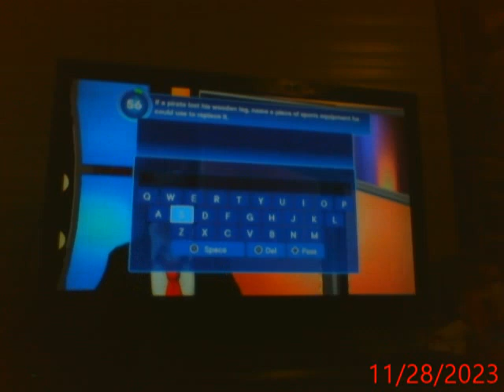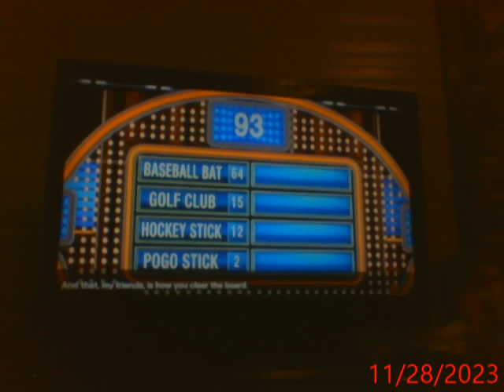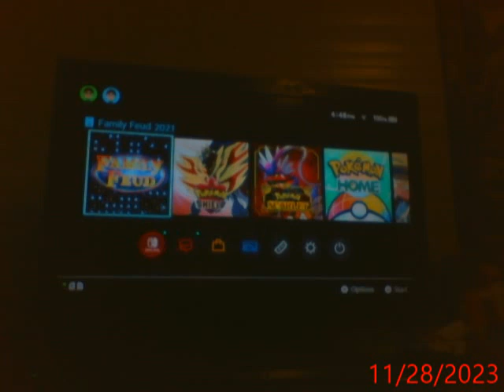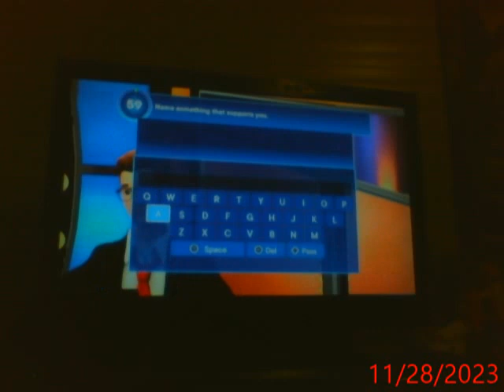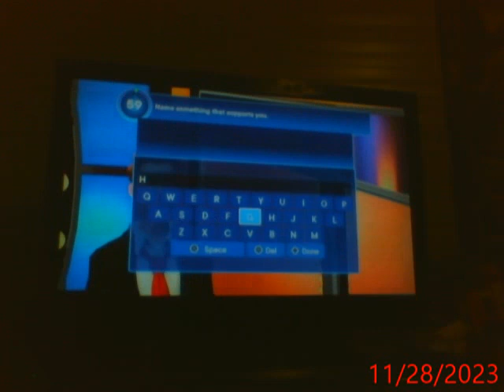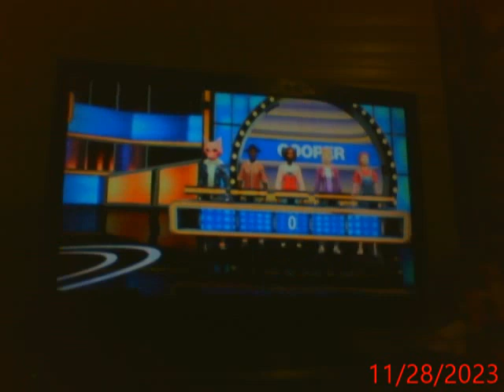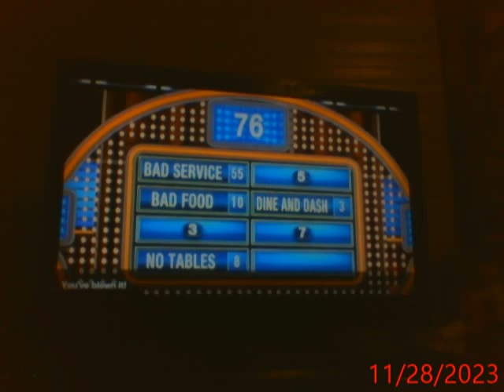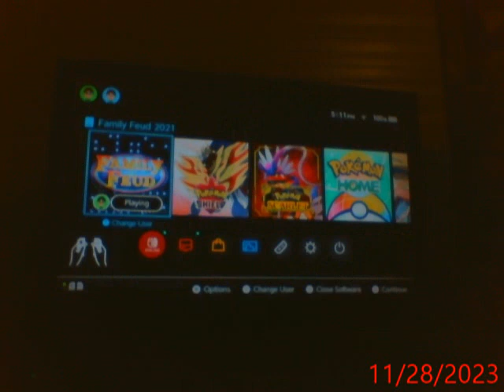Lets play Family Feud 2021 Edition part 30